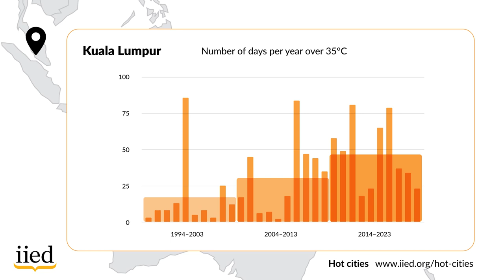Hot cities: Kuala Lumpur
Globally, average temperatures have been on the rise for the past 30 years. The International Institute for Environment and Development (IIED) has analysed rising temperatures in the 20 most populous capital cities, which are home to more than 300 million people globally

This short video focuses on Kuala Lumpur, Malaysia and shows a significant increase in the number of days reaching 35°C over the past three decades.

This research is part of IIED's hidden handbrakes campaign, which aims to raise awareness of the lesser-known blockers to action on climate change. More details